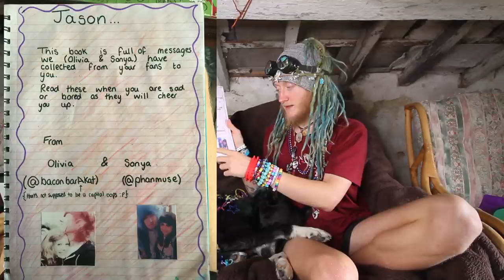Opening 8 Year Old Fan Mail 💕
I was clearing out my room and found a box of old fanmail & gifts! Thought it would be nice to share some of this stuff because i never spoke about it before.

Love you guys, see you tomorrow